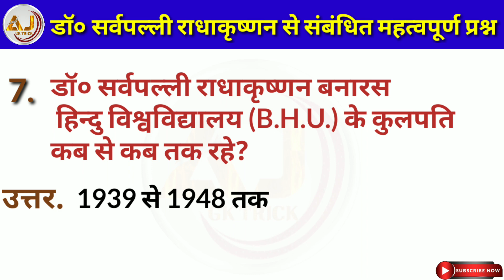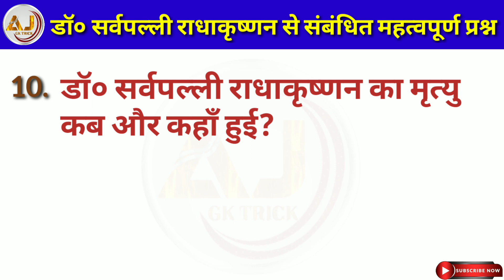Sarvepalli Radhakrishnan | Sarvepalli Radhakrishnan Ten Important Questions | Happy Teachers Day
About video – Is video me maine Dr. Sarvepalli Radhakrishnan ke bare me ten important questions with answer cover karwaye hai.Ummeed karta hoon ki aapko yeh video pasand aayi hogi. Agar video pasand aaya ho toh hamare channel (AJ GK TRICK) ko support kare.

Topic cover:
Sarvepalli Radhakrishnan,
Sarvepalli Radhakrishnan Ten Important Questions,
Happy Teachers Day,
happy teachers day ajgktrick,
sarvepalli radhakrishnan ajgktrick,
happy teachers day card in lockdown,
teachers day gift ideas easy,
teachers day status song,
happy teachers day status song,
teachers day,
sarvepalli radha krishna,
sarvepalli radha krishna biography in hindi,
सर्वेपल्ली राधाकृष्णन,
sarvepalli radha krishna story